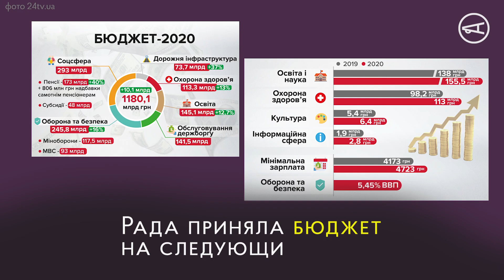Главные новости недели 11–17 ноября. Накипело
Собрали все главное за неделю